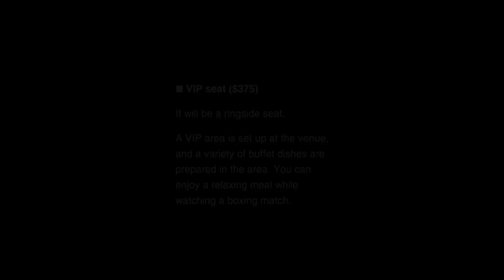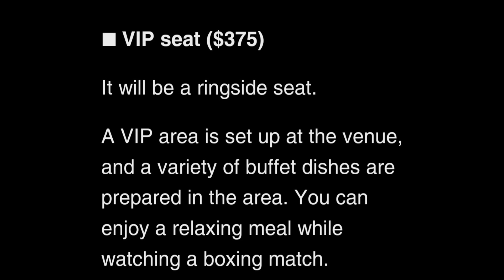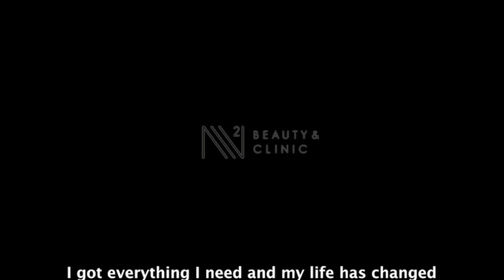QUADRO ALAS NAGPAPASALAMAT,DATE TO REMEMBER MAY 13/23 17 DAYS TO GO, BAKBAKAN NA!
QUADRO ALAS NAGPAPASALAMAT, DATE TO REMEMBER MAY 13,2013, 17 DAYS MORE TO GO. BAKBAKAN NA.
Boxing updates
Boxing news
Quadro alas
Quadro alas its my boy
quadro alas tv vlog
Fillipus Nghitumbwa
Quadro alas nagpapasalamat
Date to remember May 13,2013
#17 days more to go
Bakbakan na.
Quadro alas nagpapasalamat date to remembe May 13 13,2023 17 days more to go bakbakan na